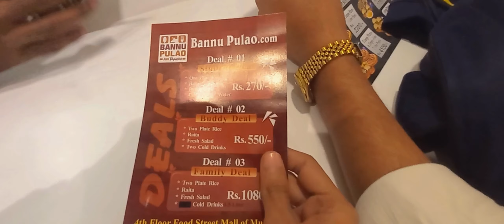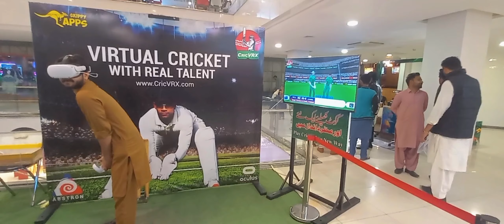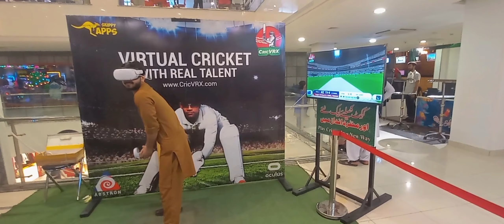Mall of Multan par 2